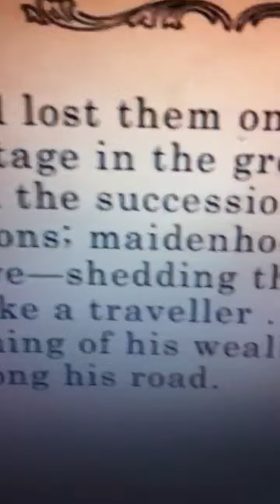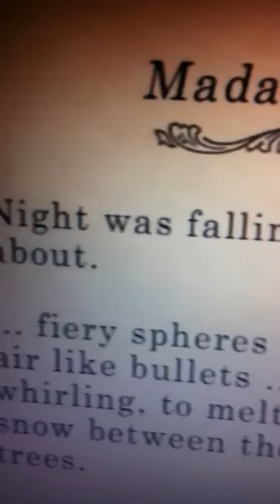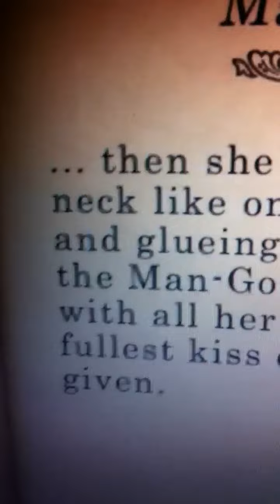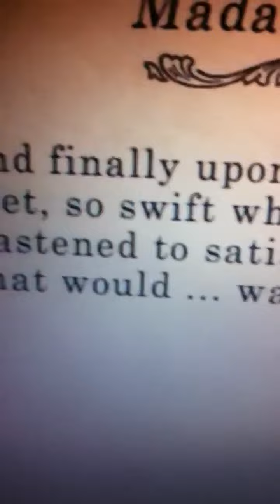Madame Bovary part 6